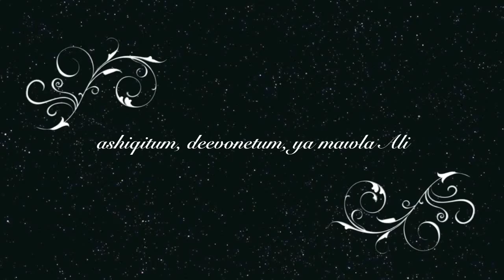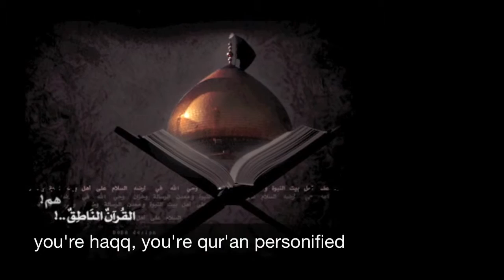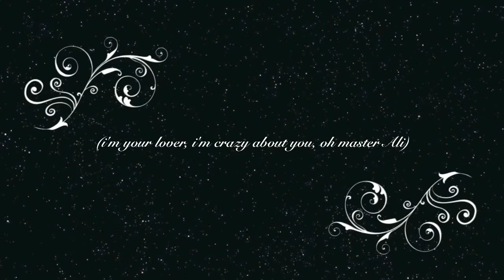your love & your life What a miracle- একটি জনপ্রিয় ইংরেজি গান।